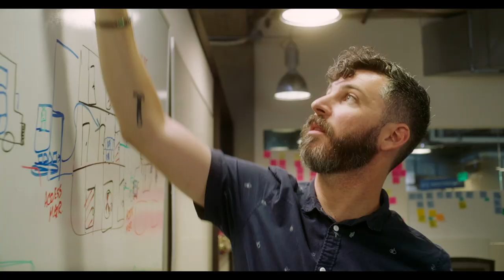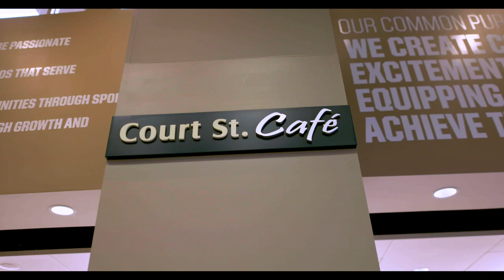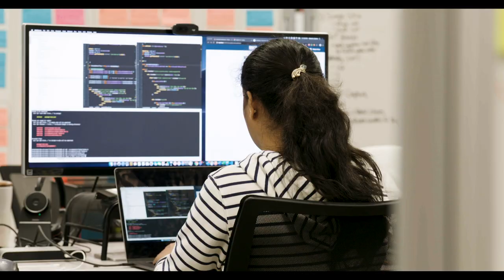Tour the Office: DICK'S Sporting Goods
Step inside DICK'S Sporting Goods Customer Support Center located just outside Pittsburgh, PA.  Home to our ~2500 corporate teammates, the office boasts every amenity a sports lover could ask for.  See for yourself.